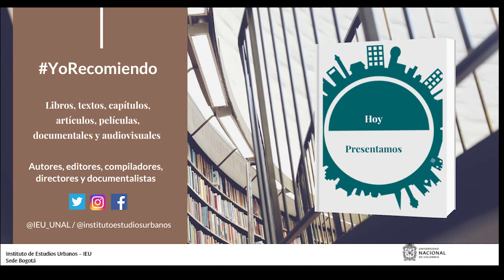YoRecomiendo Un artículo sobre los comicios de 1904 para Concejo de Bogotá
La historiadora Adriana María Suárez Mayorga, recomienda su artículo “Apelando a la conciliación nacional: los comicios de 1904 para Concejo de Bogotá", publicado en la revista “Ciudades, Estados y Política” del IEU de la UNAL de Colombia.